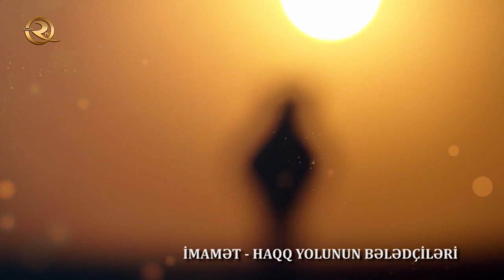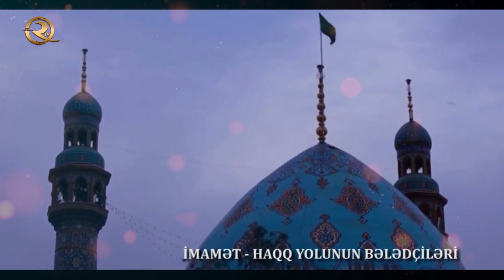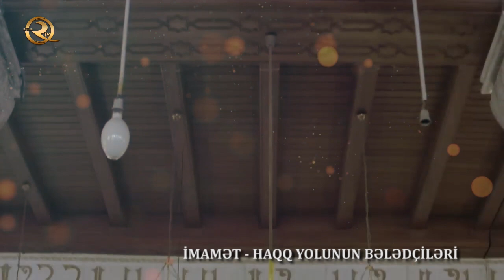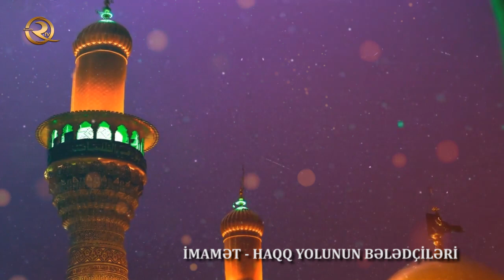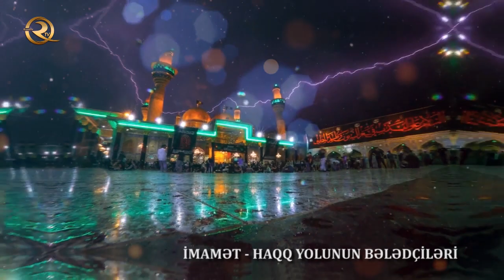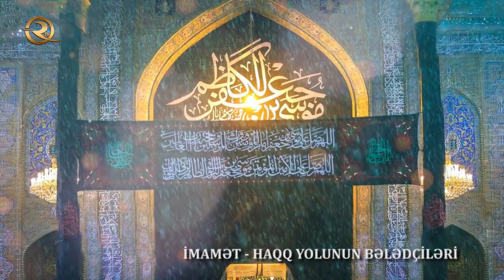Vəsail-əş Şiə Xülasəsi (İmamət - haqq yolunun bələdçiləri) - hissə 6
XVII əsrin sonlarında Səfəvilər dövləti zəiflədiyi üçün düşmən hücumları nəticəsində iri kitabxanalar məhv edildi, xeyli nadir kitablar yandırıldı. Bəzi şiə alimləri bu təhlükəni vaxtında dəyərləndirərək, iri hədis məcmuələri tərtib etməyə başladılar ki, nadir dini mətnləri gələcək nəsillərə ötürsünlər. Əllamə Məclisi, Feyz Kaşani, Hürr Amili kimi alimlər bu istiqamətdə fəaliyyət göstərmiş, "Bihar əl-ənvar", "əl-Vafi", "Vəsail əl-şiə" kimi irihəcmli hədis topluları yaratmışlar. Şeyx Mühəmməd ibn Həsən Hürr Amili (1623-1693) "Vəsail əl-şiə"  kitabını 18 il ərzində tərtib etmişdir. Burada 36 minə yaxın hədis toplanıb. "Vəsail əl-şiə" kitabının "Bihar əl-ənvar"dan əsas fərqi burada yalnız şəriətə (fiqhə) aid hədislərin toplanması və onların sənədlə verilməsidir. Müəllif hər mövzu barədə hədisləri diqqətlə müəyyən fəsillərdə cəmləmişdir. "Vəsail əl-şiə" kitabı 20 və 30 cild şəklində çap edilmişdir. Dini mənbələrdə bu kitaba çox istinad edilir.